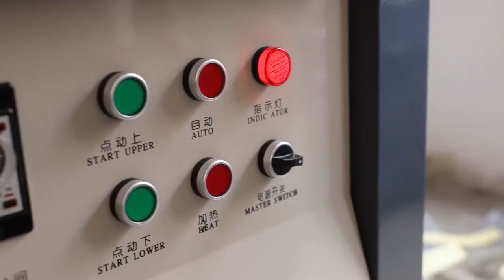"Amazing Vacuum Skin Packaging Machine - Revolutionize Your Packaging!"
The vacuum skin packaging machine is a highly efficient and advanced packaging equipment.
This machine works by creating a vacuum environment between a plastic film and a product or product tray. The vacuum pulls the film tightly against the product, conforming to its shape and providing a seamless and attractive packaging.
One of the major advantages of the vacuum skin packaging machine is its ability to enhance product presentation. The clear film allows for excellent visibility of the product, making it more appealing to consumers. It also provides excellent protection against moisture, oxygen, and other contaminants, extending the shelf life of the packaged product.
Vacuum skin packaging machines are widely used in various industries such as food, electronics, cosmetics, and pharmaceuticals. They can package a wide range of products, including fresh meats, seafood, fruits and vegetables, as well as small electronic components and cosmetic products.